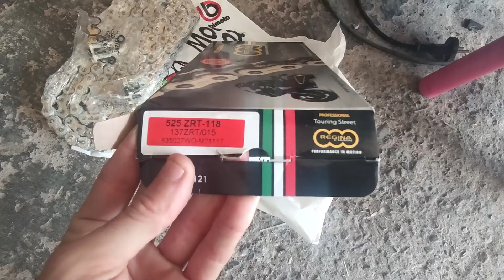Quitar y Poner nueva cadena en Honda CBR 650R 2020